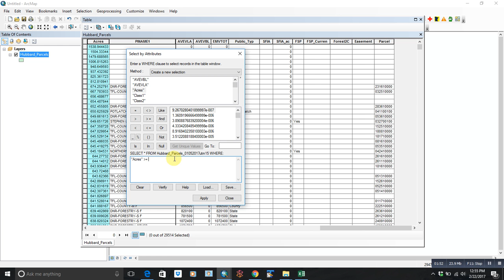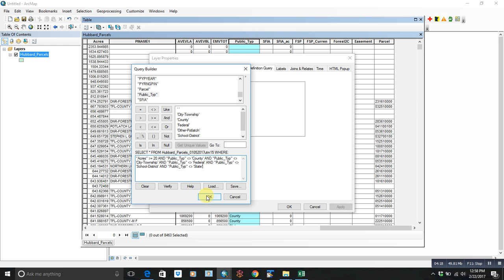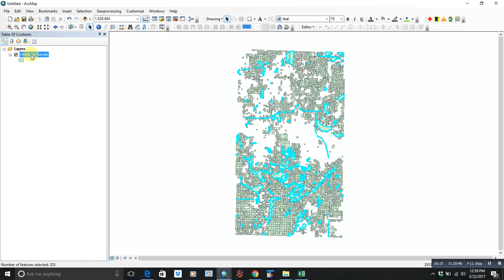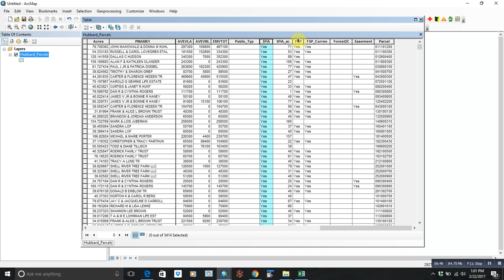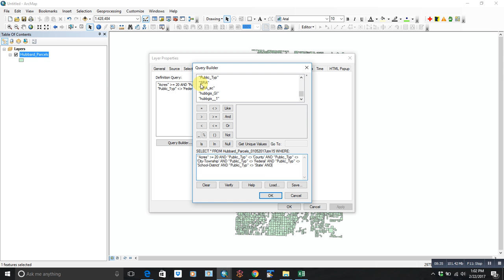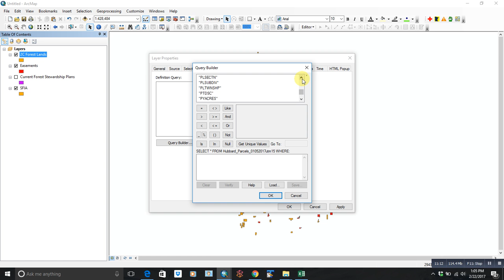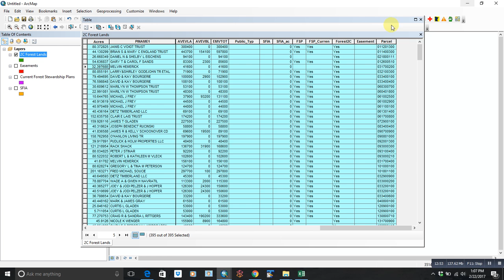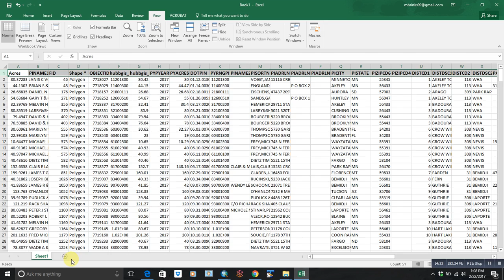working with parcels in arcmap